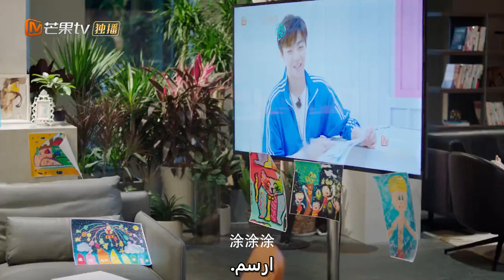ليس كل ما تراه صحيح | حب لا ينسي MangoTV Arabic | Unforgettable Love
اسم المسلسل:  حب لا ينسي   Unforgettable Love

مقدمة:
          "حب لا ينسي" هو مسلسل إجتماعي رومانسي تدور أحداثه حول السيد "هيي" رجل الأعمال المشهور و الذي فقد أخيه و زوجة أخيه في حادث أليم حيث تركوا له طفلهم "شياو باو" ليربيه و لكن الطفل لديه إضطراب ما بعد الصدمة حيث فقد القدرة علي الكلام نهائياً و لا يستطيع الإندماج مع الأخرين  فيحاول السيد "هيي" أن يبحث عن طبيب ليعالجه نفسياً بأي ثمن و لكنه لا يجد من يستطيع تحمل "شياو باو" إلي أن وجد الطفل بنفسه الشخص الذي يحبه و يرتاح إليه و هي الطبيبة "تشين يو" فهي ناجحة جداً في الطب النفسي للأطفال و تعرف جيداً كيف تتعامل مع "شياو باو" فيطلب منها السيد "هيي" أن توقع معه عقد لمدة عام يلزمها أن تعيش معهم كزوجة السيد "هيي" و أم ل "شياو باو" حتي تنجح في جعل "شياو باو" يتحدث مرة أخري و لكن ترفض الطبيبة "تشين يو" رغم حبها ل "شياو باو"  و حبه الشديد لها و لكنها توافق بعد العديد من المفاوضات، ثم تطور الأحداث سريعاً و يشعر الطرفين بالحب و لكن يظهر من يريد التفريق بينهم فيضطروا للإبتعاد عن بعضهم , تري هل سيتمسكون ببعض من أجل حبهم و لأجل سعادة "شياو باو" أم ستتغلب عليهم العوائق؟